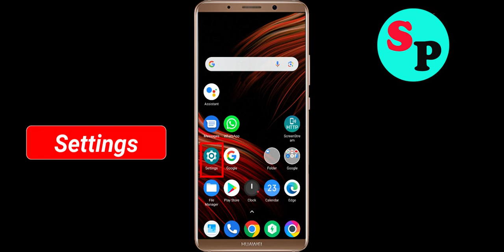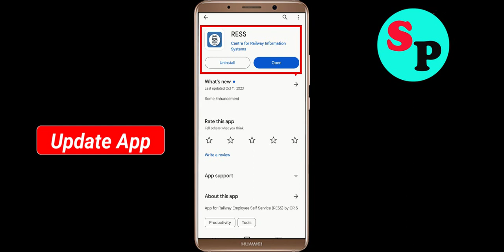How to Fix RESS Unfortunately Has Stopped Problem Solved in Android & Ios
In this video, i will show you how to fix / Solve RESS Unfortunately, Has Stopped Problem in Android & Ios Mobile. If you are facing same problem in your mobile then it will help you to get rid of this error.